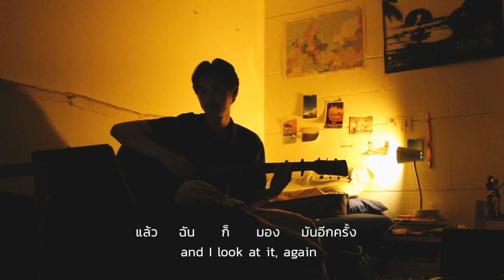ความรัก ความงาม - chutiphon [SubENG] (cover Boy Imagine)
Love and Beauty with subtitle English (cover Boy Imagine)